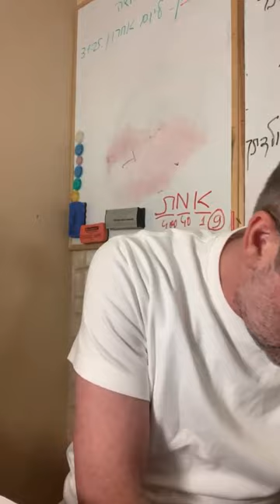✡️ Путь праведных. Фокус на позитивных качествах людей. Урок 70 | Ицхак Пинтосевич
🍀 Урок объяснит:

- Как следует воспринимать поступки других людей в случае сомнений
- Почему важно избегать негатива не только в словах, но и в мыслях
- Чем определяется правильность тех или иных действий, которые мы совершаем